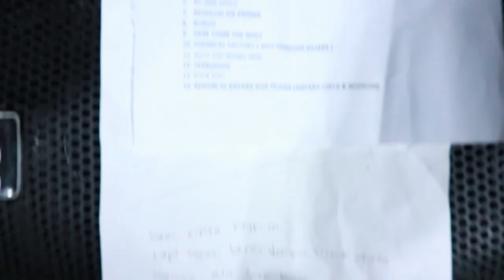Decay Live at Pogo Zone CIC 2019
Decay adalah band punk crust core ugal-ugalan dari Bandung. Band yang terlahir sejak 1996 ini masih tetap exist hingga kini, lagu-lagu dan musiknya dengan ketukan khas punk tergesa-gesa namun diselingi eksperimental jazz, disco, dan grindcore ini membuat komposisi yang patut dijadikan ancaman.